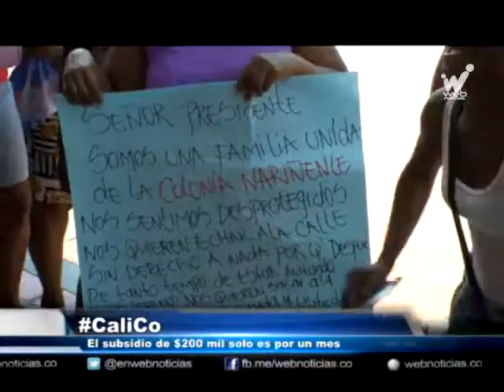Habitantes de Colonia Nariñenses insisten en no querer subsidio de vivienda